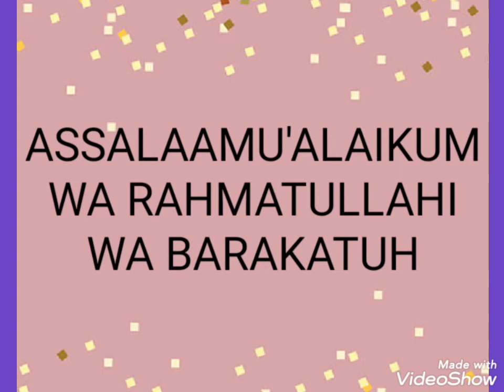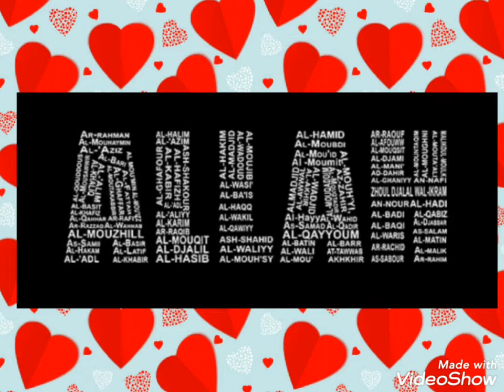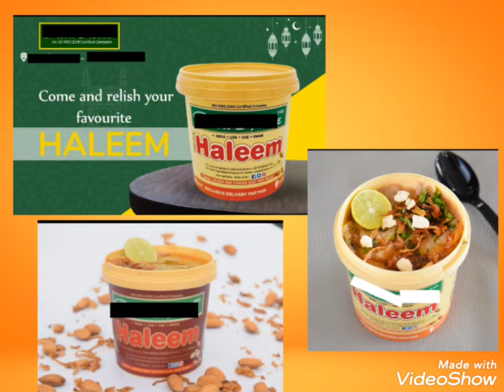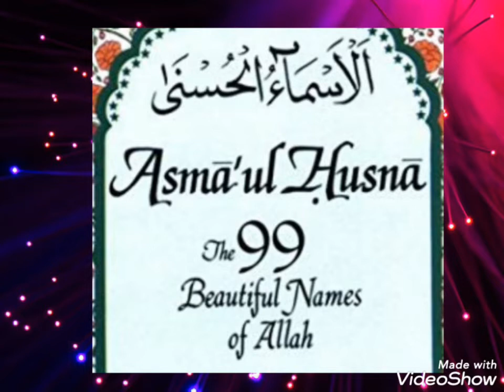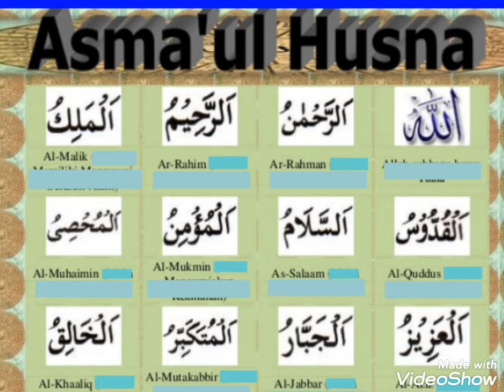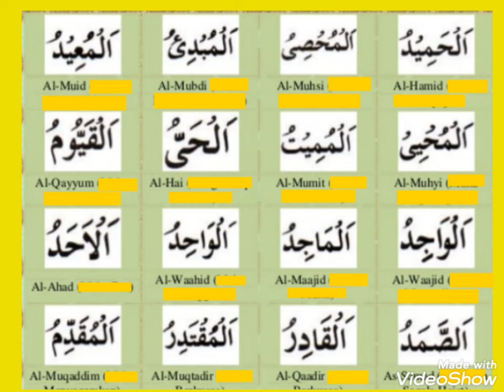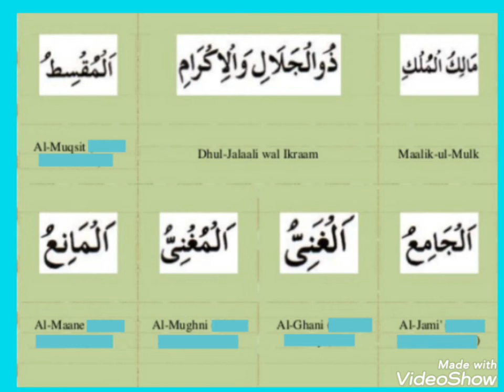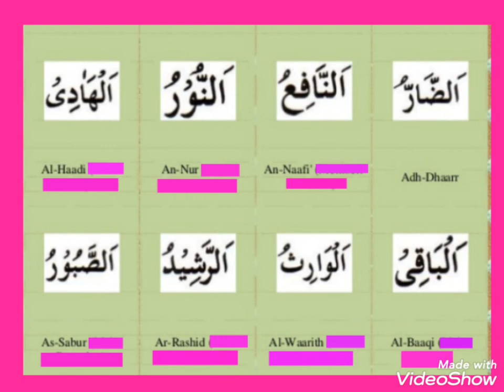ASMA-UL-HUSNA ( ALLAH KE 99 NAAM AUR UNKE MAAYNE )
ASSALAAMU ALAIKUM WA RAHMATULLAHI WA BARAKATUH...
kaise hai aap sab viewers?
Iss video me ASMA UL HUSNA yaani Allah ke ninyaanve yaani 99 naam aur unke maayne ahadees ki roshni me aap ko sunne ko milenge.
Ummeed karti hun aap sab ko ye video pasand aayega..